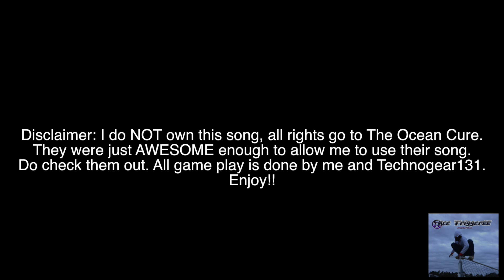Contract Wars Montage: Take Cover - The Ocean Cure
I would like to first of all thank The Ocean Cure for allowing me to use their song, Take Cover, for this video. Do check them out. Here's my FIRST Contract Wars Montage video, it is played by me and Technogear131, enjoy everyone.
Song: Take Cover By: The Ocean (Ft. Chris Cosentino)